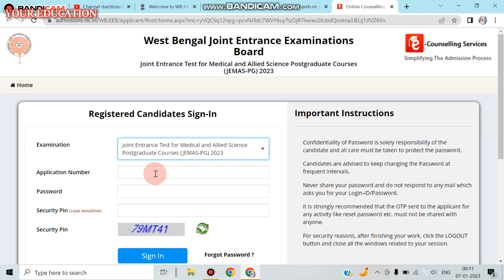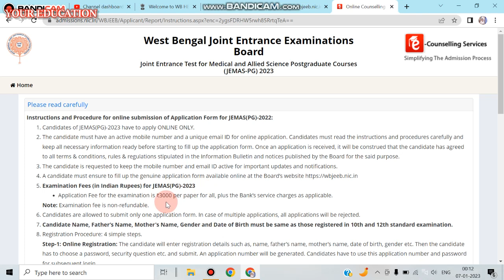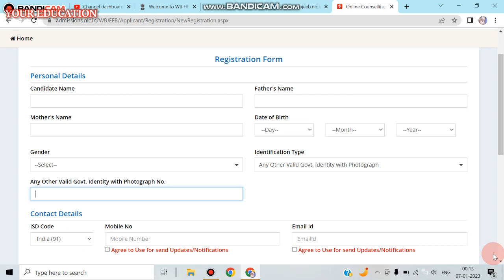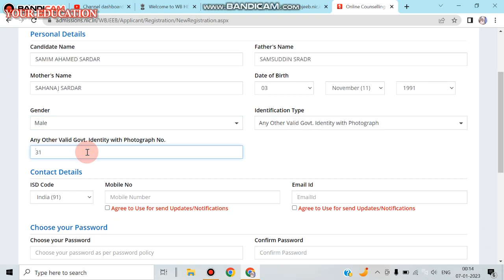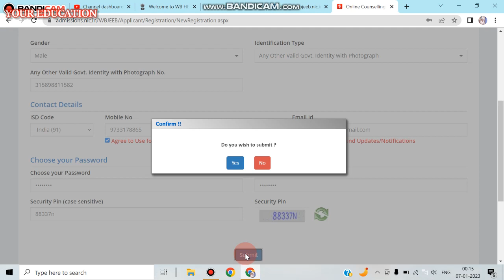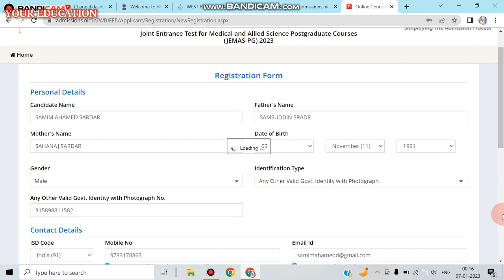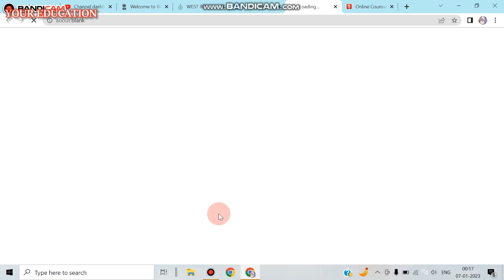JEMAS (PG) LATEST UPDATE 2023. How to Registration For JEMAS (PG) Full Details in Bengali.